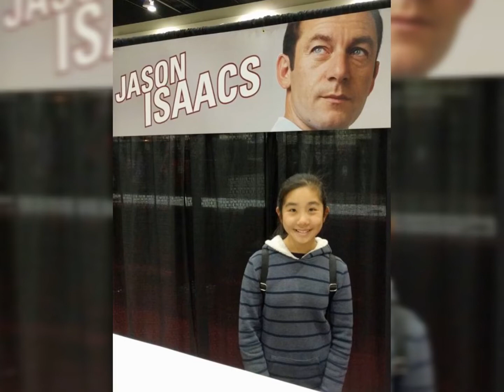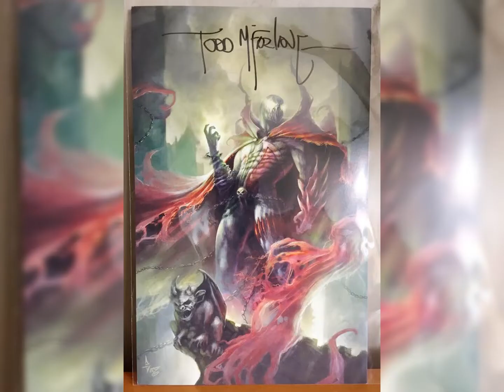Our Awesome Comic Convention Experience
Ameryn & Amberle: "We met many anime characters at the Comic Convention! Everyone dressed their best and it was an amazing experience for us! We took pictures with Todd McFarlane!!!"